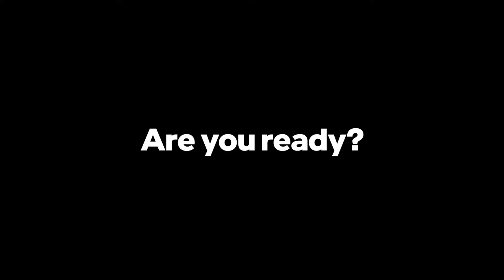SKIKK Mini Extreme 3 (Teaser)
The SKIKK Mini Extreme 3 offers incredible performance with 12th Gen Intel® Core™ processors and support for up to 12-inch dual-slot graphics cards.

There’s even a PCIe x16 Gen 5 slot to support next-gen discrete graphics.
At just 4.72''x14'', the SKIKK Mini Extreme 3 is designed to elevate your gaming.